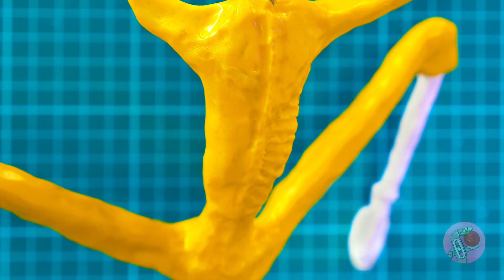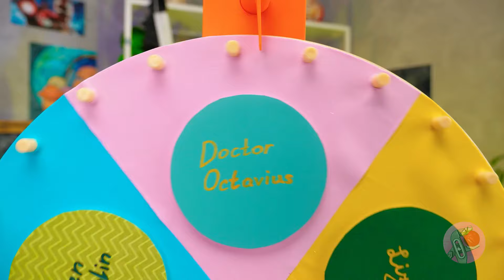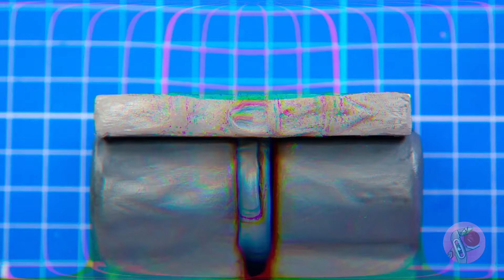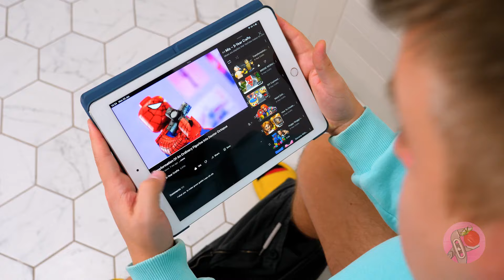Nick verwandelt, erschafft und erkundet - 8 Bastelideen von Welthelden und süßen Fantasien! 🦸‍♂️🍭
Hallo, Freunde! 🌟 Vermisst ihr die Handwerkskunst ikonischer Superhelden? 🦸‍♂️ Vielleicht einige gruselige Bastelarbeiten oder Lego? 🎃🧱 Dann haben wir etwas, das wir euch zeigen möchten! Heute begeben wir uns auf eine Bastelreise, die die Reiche von Superhelden, finsteren Bösewichten, prähistorischen Riesen und der Verspieltheit einer Schokoladenfabrik wie keine andere umfasst! 🦹‍♂️🦖🍫 Bereit einzutauchen? Dann los geht's! 🚀

Seht, wie wir einfache Legofiguren in den ikonischen Spider-Man 🕷️ und seinen Erzfeind Doktor Octopus 🐙 verwandeln und dabei das Wesen von Marvels geliebten Charakteren mit Präzision und Flair einfangen. Spürt das Frösteln mit dem unheimlichen Diorama des Eismannes aus "Legion," 🍦😱 und bewundert dann die skurrile, nutzlose Box, die von den Rainbow Friends 🌈📦 bewohnt wird, und Spielfreude mit Einfallsreichtum verbindet. Nicks Hände erwecken einen monströsen Buzz Lightyear zum Leben, neu interpretiert mit einem dunkleren Twist 👾🚀, und einen eindrucksvollen Karton-T-Rex, der mit Detailtreue brüllt 🦖📦. Die Bastelreise geht weiter, während Lego Sandman und Green Goblin auftauchen, bereit, in ihrer aus Steinen erbauten Welt zu kämpfen 🏜️🎃. Schließlich schlendert ihr in das skurrile Willy-Wonka-Fabrik-Diorama, wo süße Träume greifbar werden 🍭🏭. Begleitet dieses Abenteuer und lasst euch von einer Welt inspirieren, in der der Kreativität keine Grenzen gesetzt sind! 🌈✨
Hat unser Bastelabenteuer eure Fantasie angeregt? 🌟 Zeigt eure Anerkennung mit einem Like! 💖 Wir würden gerne eure Gedanken hören, also hinterlasst einen Kommentar unten - Welches von Nicks Bastelarbeiten würdet ihr als nächstes gerne sehen? 🤔 Teilt diese kreative Reise mit euren Freunden und Mitbastelbegeisterten! 🚀